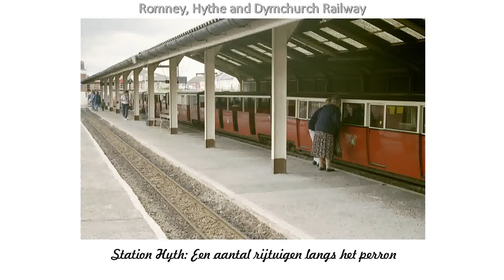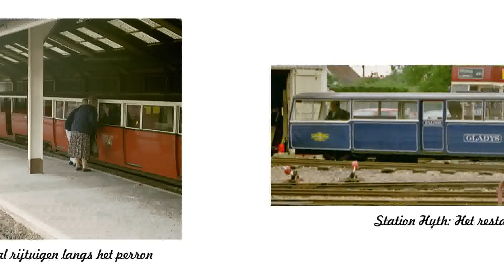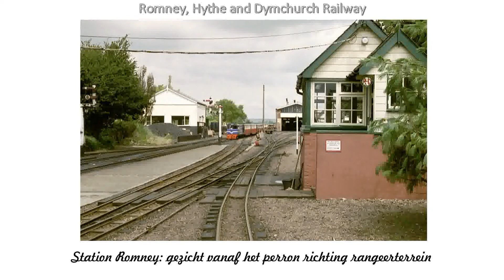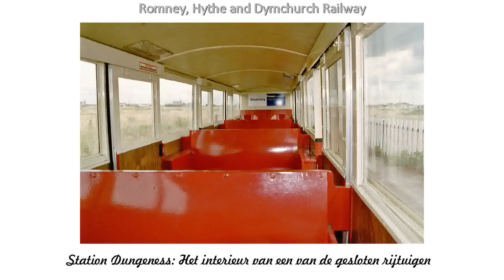Romney, Hythe and Dymchurch Railway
Deze film is samengesteld uit foto's, gemaakt op 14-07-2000. We zien locomotieven, stations en treinen.
This movie is composed of pictures taken on 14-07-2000 with locomotives, trains and stations.